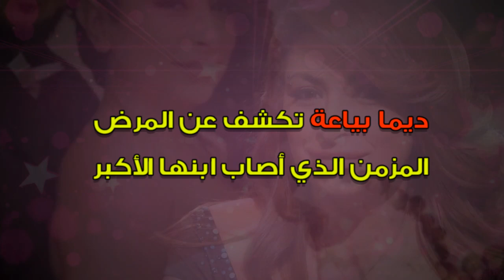ديمة بياعة تكشف المرض المزمن الذي أصاب ابنها الأكبر..,وتعلن عن عمرها الحقيقي!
ولدت لأسرة فنية فهي ابنة الممثلة مها المصري ومدير التصوير والمخرج حازم بياعة وشقيقة والدتها هي الممثلة سلمى المصري عانت في طفولتها بسبب انفصال والديها وهي بعمر السنتان وعاشت مع والدها وزوجته حتى عمر السادسة عشرة حيث انتقلت إلى العيش مع والدتها، حاصلة على بكالوريس أدب انجليزي.

كانت بدايتها الفنية بمساعدة من والدتها في مسلسل الكواسر عام 1998 ومنها كانت انطلاقتها وإثبات نفسها كممثلة، وبعد الكواسر قدمت عدة أدوار مهمة ومن تلك الأدوار شخصية «سوسو» في مسلسل الفصول الأربعة الذي قدمت منه جزئين.
حياتها الأسرية
في عام 2002 تزوجت من الممثل تيم حسن وأنجبا ابناهما «ورد» و«فهد» ولكنهما انفصلا في عام 2012، وفي نهاية نفس العام أعلنت عن ارتباطها برجل الأعمال المغربي «أحمد الحلو».